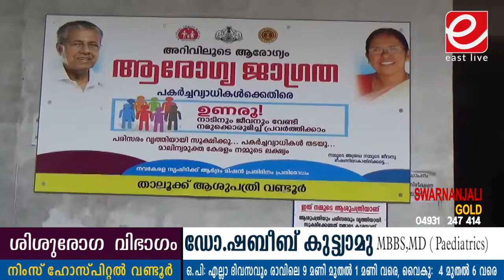മാനസികാരോഗ്യ പദ്ധതിയിലെ പരിശോധന കേന്ദ്രങ്ങൾ ബ്ലോക്ക് തലത്തിലേക്ക് മാറ്റിയത് പ്രയാസം സൃഷ്ടിക്കുന്നു